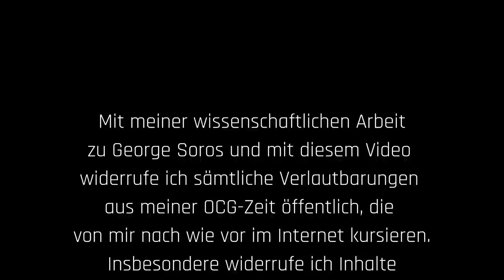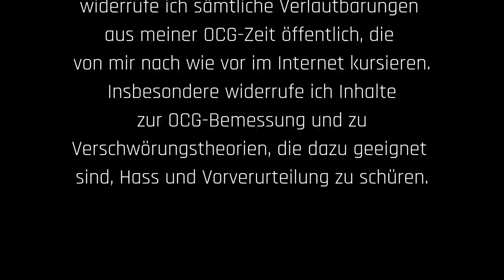Opferrituale der OCG – Simon Sasek 2.0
In diesem Video räume ich mit meiner Vergangenheit auf. An alle Mitglieder und Ehemaligen der OCG: Bitte beachtet insbesondere den Schluss (ab 12:20). Herzliche Grüsse, euer Simon.

Hier der Link zu meiner Maturaarbeit, die diesem Video als theoretisches Fundament zugrunde liegt:

(Die Arbeit wurde inhaltlich, formal und prozessual jeweils mit einer 6.0 bewertet, was in Deutschland und Österreich einer 1.0 entspricht ;-)